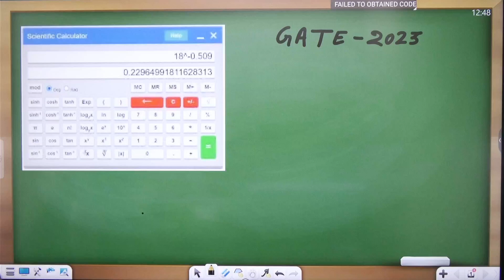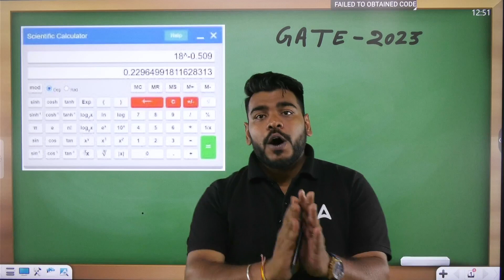Don't Make these Mistakes in GATE 2024 | Avoid these Mistakes for GATE Exam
We'll discuss why it's crucial to concentrate on the current GATE exam and avoid getting ahead of yourself with GATE 2024 preparation in this video. We'll also provide some advice on how to maintain motivation and focus in the last month before GATE 2023. Make the most of GATE 2023 and position yourself for success with the correct preparation approach by resisting the urge to "get a head start" on GATE 2024.

🔴 FOUNDATION BATCH GATE 2024

🔴FREE BATCH ON APPLICATION